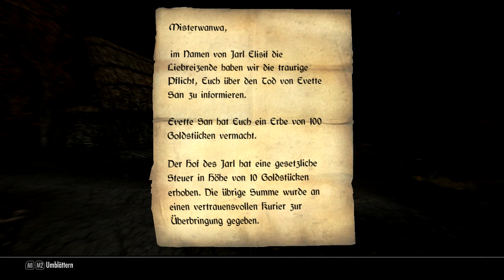SKYRIM LEGENDARY EDITION [HD] #068 - Bei jedem laden anders ► Let's Play Skyrim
● The Elder Scrolls V Skyrim Legendary Edition #068 : Bei jedem laden anders

Verwendete Mods in diesem Let's Play